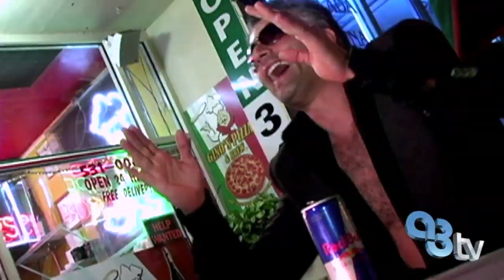Fabrizio's Head | My Hollywood Story | A3tv Miami